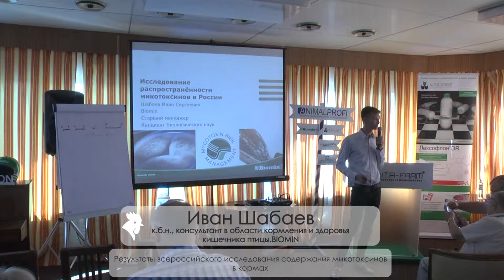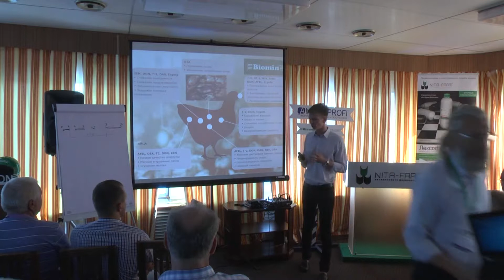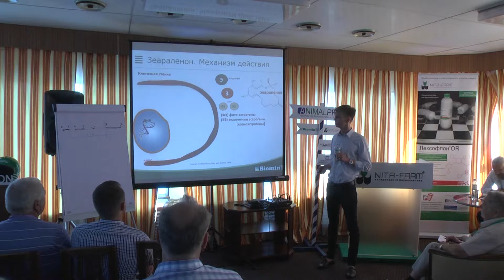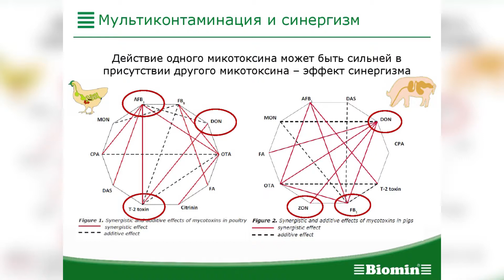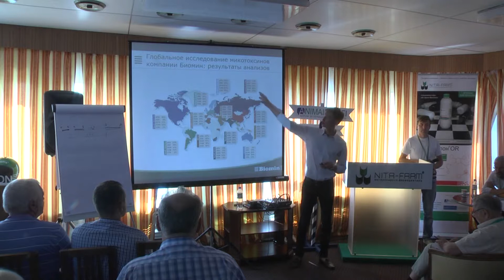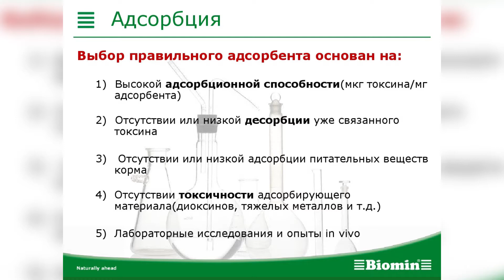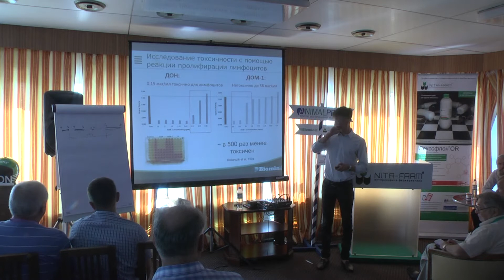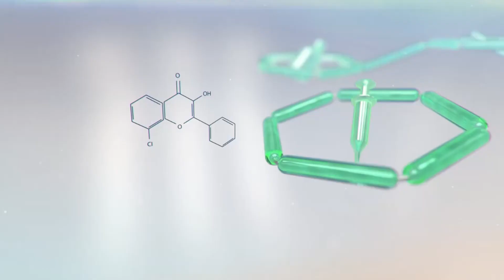ANIMALPROFI. Август 2017. Иван Шабаев: Всероссийское исследование содержание микотоксинов в кормах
Международный Форум ANIMALPROFI: Птицеводство 2017
Спикер: Иван Шабаев (Biomin)
Тема: Результаты всероссийского исследования содержания микотоксинов в кормах